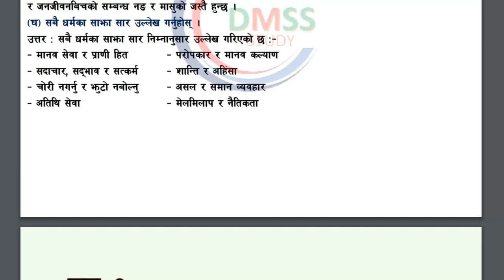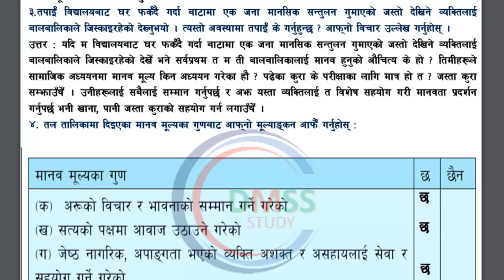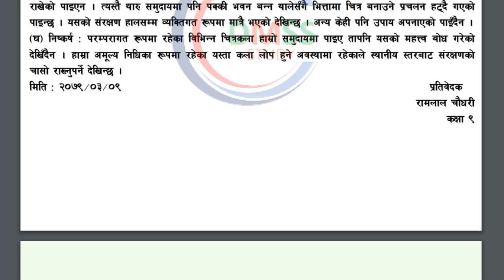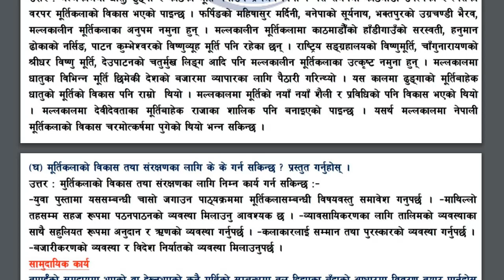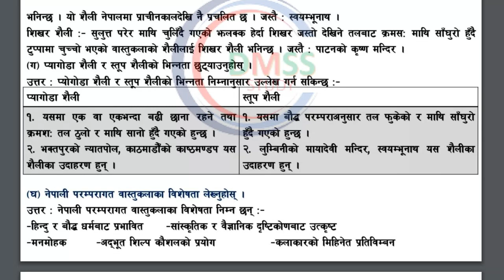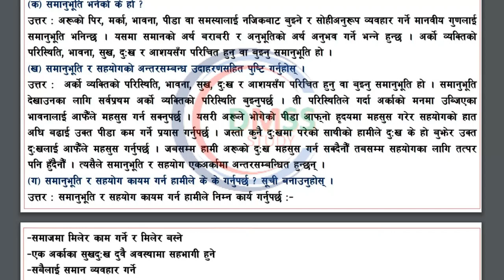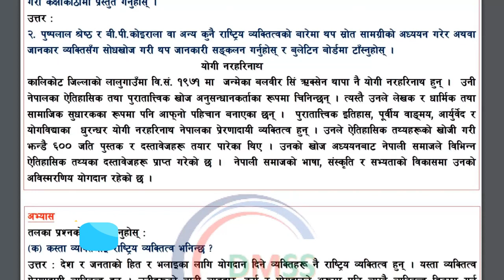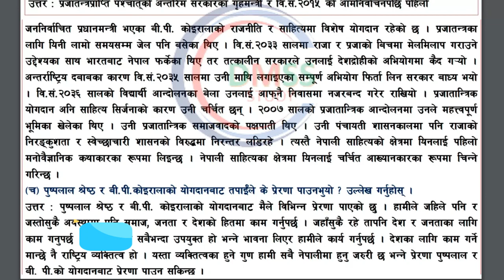कक्षा ९ सामाजिक एकाइ ३ हाम्रा सामाजिक मूल्यमान्यता social class 9 chapter 3 all exercise solution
कक्षा ९ सामाजिक एकाइ ३ हाम्रा सामाजिक मूल्यमान्यता social class 9 chapter 3 all exercise part 2

कक्षा ९ सामाजिक
एकाइ ३ हाम्रा सामाजिक मूल्यमान्यता
कक्षा ९ सामाजिक किताब
social class 9 chapter 3 all exercise
एकाइ तीन हाम्रा सामाजिक मूल्य मान्यता
पाठ १ समानुभूति र सहयाेग
पाठ ८ शान्ति संस्कृति
पाठ ९ हाम्रा राष्ट्रिय विभूति
पाठ १० राष्ट्रिय व्यक्तित्व

NEPAL CASEAR
DMSS STUDY